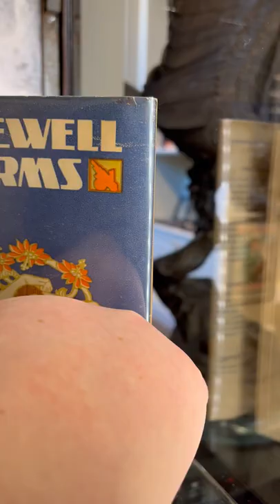A Farewell to Arms, Signed by Ernest Hemingway, First Edition, 1929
Presented is a signed first edition, later printing of Ernest Hemingway’s A Farewell to Arms. Published by Charles Scribner’s Sons in New York, 1929, this first edition, later printing is presented with a later issue dust jacket. Hemingway signed and inscribed this printing on the front free endpaper recto, in black ink. The inscription reads, "To Bearer, hoping it is Margot with much admiration from Bumby's Father. This inscription commenced before knowing it was for Margot. Ernest Hemingway."